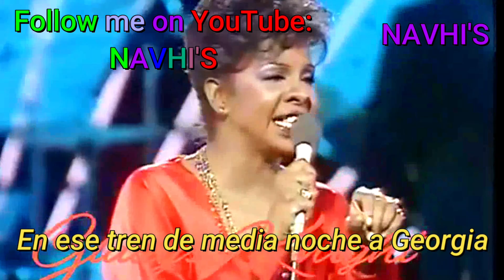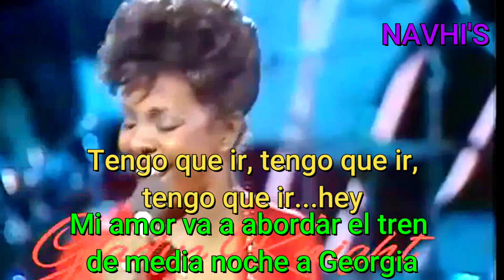MIDNIGHT TRAIN TO GEORGIA // TREN DE MEDIA NOCHE A GEORGIA //GLADYS KNIGHT// SUBTITULADO NAVHI'S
TREN DE MEDIA NOCHE A GEORGIA //MIDNIGHT TRAIN TO GEORGIA // //GLADYS KNIGHT// SUBTITULADO NAVHI'S